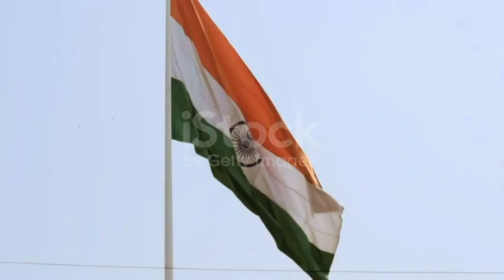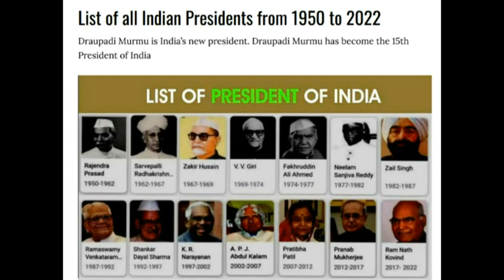இந்தியத் தரைப்படை / Indian Army / Noko Poko Freshmind